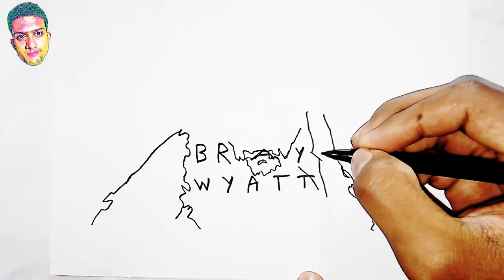WWE,how to turn words BRAY WAYTT into Bray Waytt drawing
In this videos I Showed